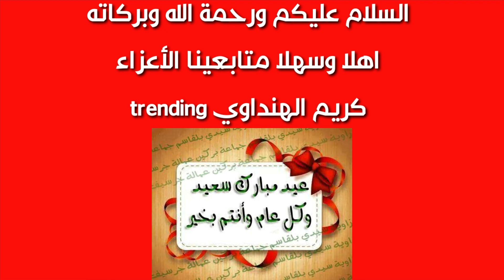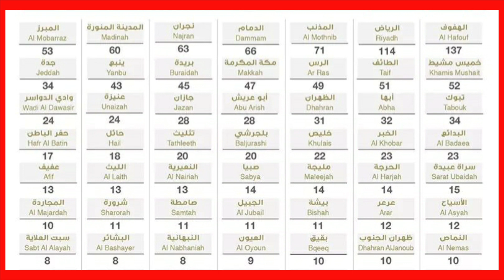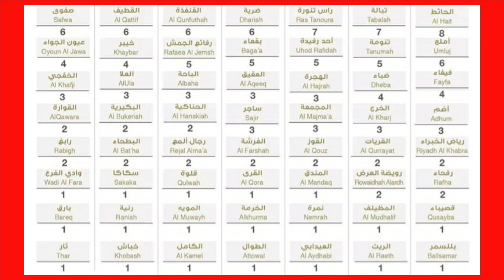التقرير اليومي لوزارة الصحة السعوديه اليوم الخميس2020/7/30 عن اعداد الاصابات الجديده وحالات الشفاء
التقرير اليومي لوزارة الصحة السعوديه اليوم عن اعداد الاصابات الجديده وحالات الشفاء في السعوديه